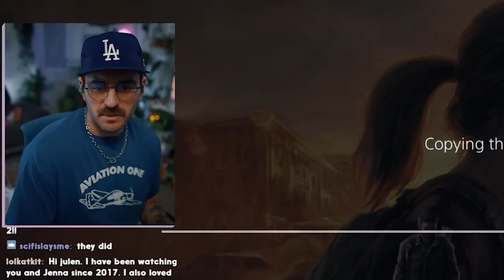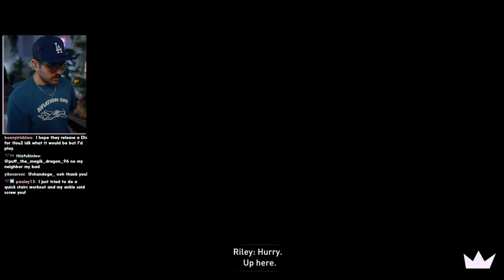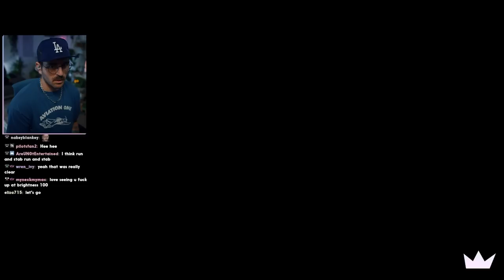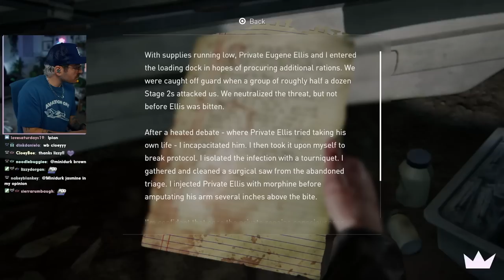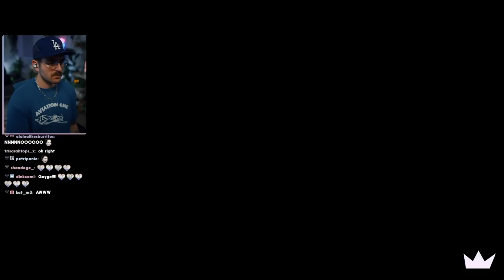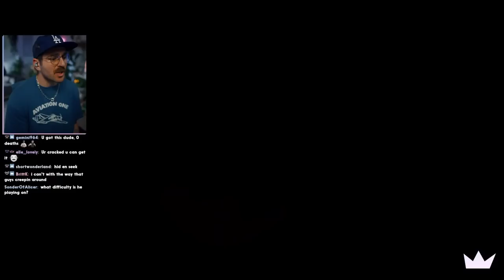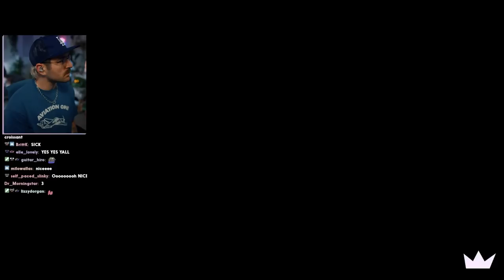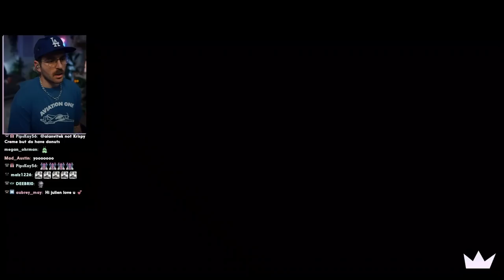julien: 0 grounded: 1 | TLOU Left Behind pt. 1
Julien takes on the Grounded difficulty on The Last of Us' DLC, "Left Behind".

What's the hardest game you've played?